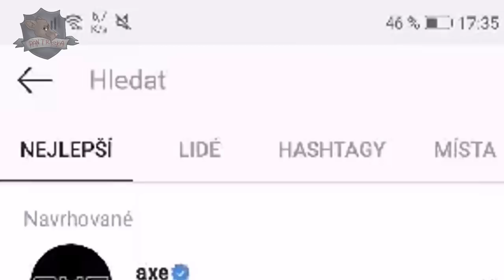Agraelus má narozeniny, čed má přání jediný #125